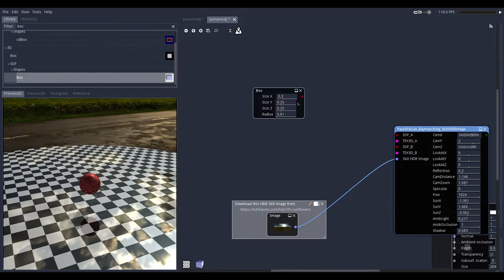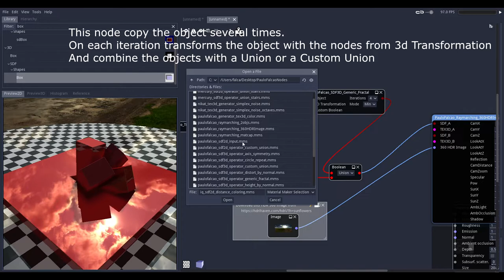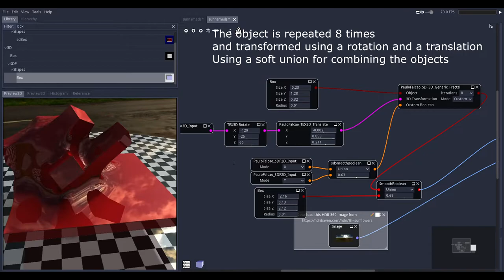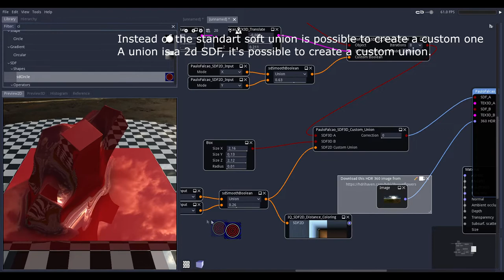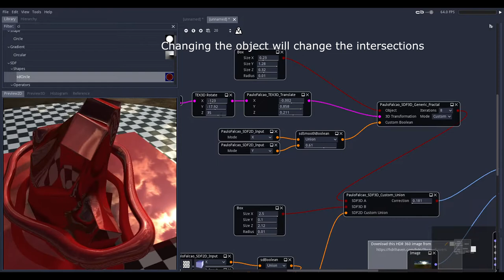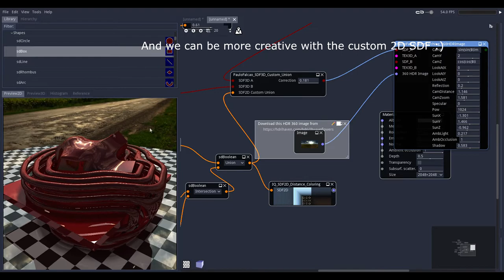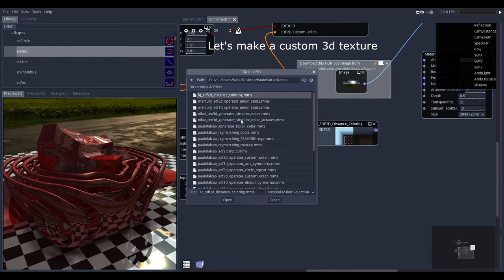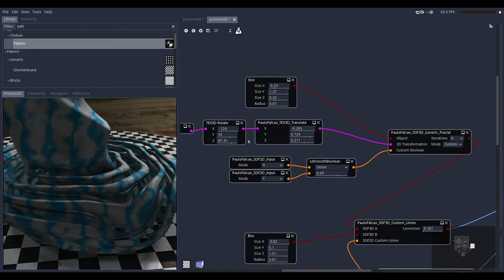Custom unions in Material Maker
A 15 minutes  video playing with Material Maker making custom unions on 3D Signed Distance Functions, using a 2D Signed Distance Function as the custom union driver.

This uses my Ray Marching Library that can be found